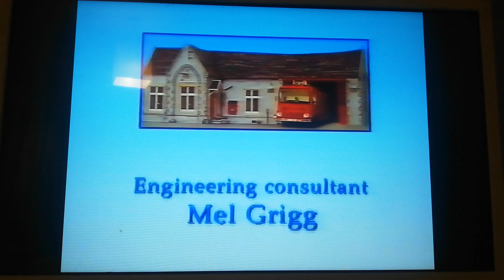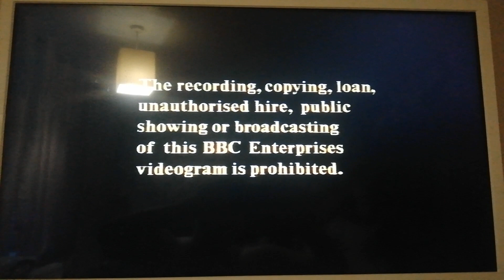Closing to Fireman Sam 5: Norman's Pitfall UK VHS (1990)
1. End of Spot of Bother (1990)
2. Fireman Sam closing credits
3. Bumper Films logo with 1990 copyright stamp
4. BBC Video Globe logo (Closing Version with 1990 Copyright Stamp)
5. BBC Video Globe Warning Screen